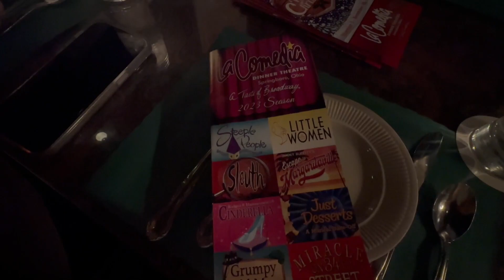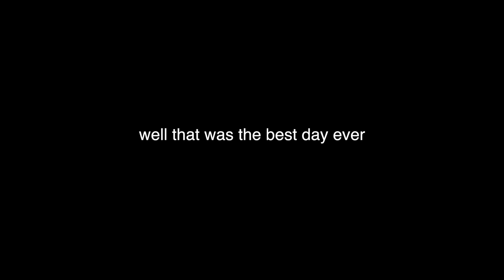DIRKSEN FAMILY TRADITIONS! *VLOGMAS DAY 21*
DIRKSEN FAMILY CHRISTMAS TRADITIONS!  *VLOGMAS DAY 21*

Romans 15:13 -  May the God of hope fill you with all joy and peace as you trust in him, so that you may overflow with hope by the power of the Holy Spirit.

About Kacey Dirksen: hiiii CUTIE!!! welcome to my channel - through my videos you'll get to see my crazy daily life - I post about my travels, crazy adventures with my friends, my faith, & my family - im so happy you are here & I hope my videos can bring some joy to your day!! love uuu xoxo, kacey